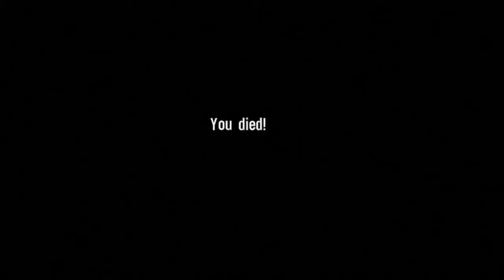Spec ops The Line - Part 3 - White Phosphorous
This is an ongoing series I've been having so much fun playing it. I hope you enjoy this series. Make sure to Subscribe if you are interested in my content and Give feedback on what I can do to make it better ( I will not shorten the length of the videos)